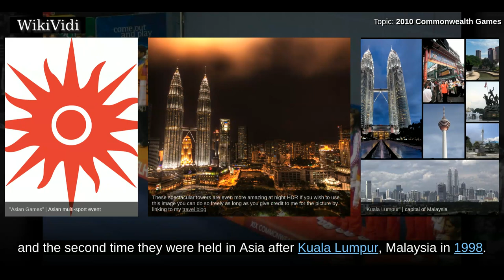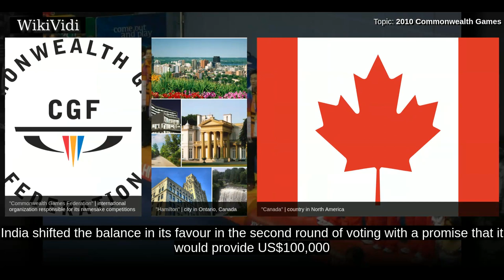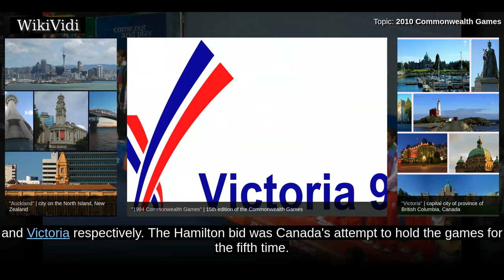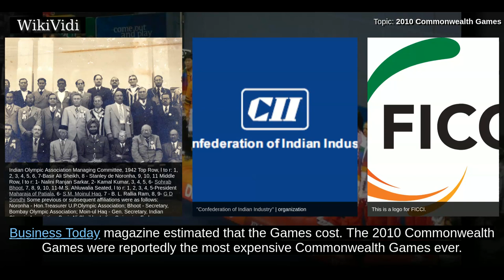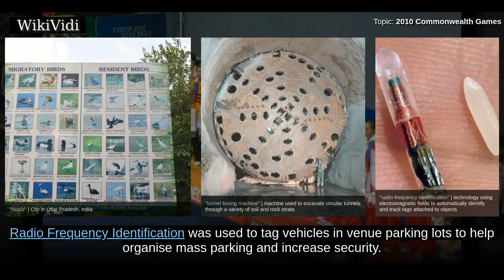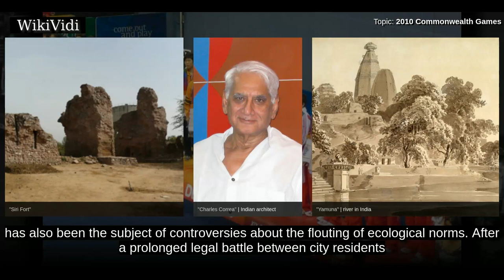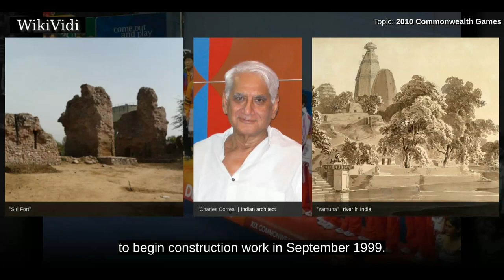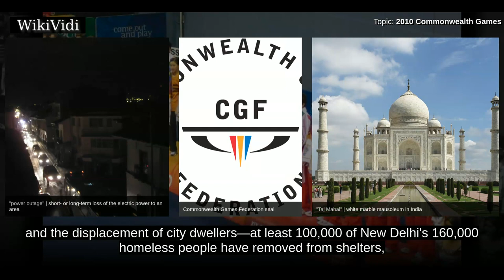2010 COMMONWEALTH GAMES - WikiVidi Documentary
The 2010 Commonwealth Games, officially known as the XIX Commonwealth Games, were held in Delhi, India, from 3 to 14 October 2010. A total of 6,081 athletes from 71 Commonwealth nations and dependencies competed in 21 sports and 272 events, making it the largest Commonwealth Games to date. It was also the largest international multi-sport event to be staged in Delhi and India, eclipsing the Asian Games in 1951 and 1982. The opening and closing ceremonies were held at the Jawaharlal Nehru Stadium, the main stadium of the event. It was the first time that the Commonwealth Games were held in India and the second time they were held in Asia after Kuala Lumpur, Malaysia in 1998. It was also the first time a Commonwealth Republic hosted the games, second in a country not presently headed by British monarch since Malaysia in 1998. The official mascot of the Games was Shera and the official song of the Games, "Jiyo Utho Bado Jeeto", was composed by celebrated Indian musician A.R. Rahman.  Prep...

Shortcuts to chapters:
00:02:32 Host selection
00:03:28 Organising committee
00:04:46 Costs
00:05:23 Transport
00:07:29 Green Games
00:09:05 Other preparation

Copyright WikiVidi.